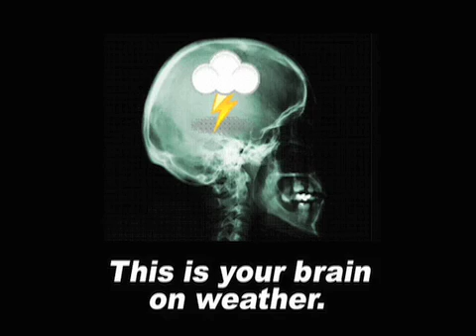January 21 Weather Xtreme Video - Afternoon Edition